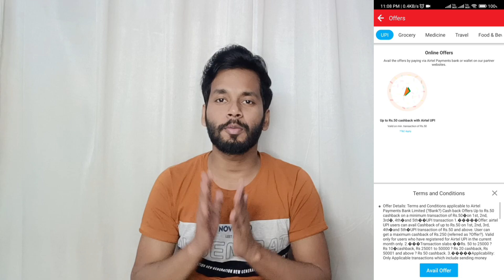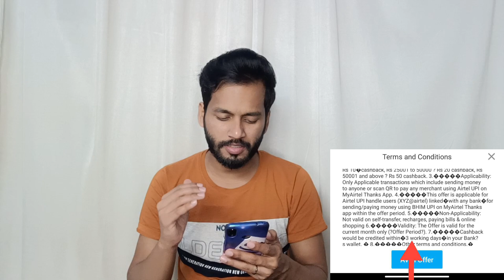Get Assured ₹50 - ₹250 Cashback 🔥🔥